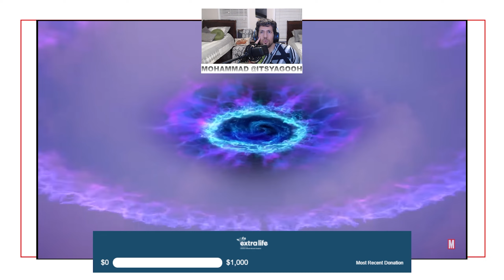THEIMPACTPLAY REACTS: MARVEL World of Heroes | Reveal Trailer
MARVEL World of Heroes is Niantic's latest AR mobile game that brings the iconic Marvel Universe into the real world.

MARVEL World of Heroes is scheduled to launch globally in 2023.